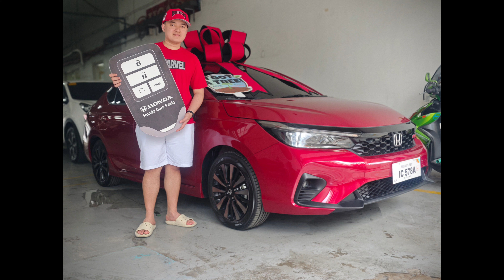2025 Honda City RS Upcoming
Honda Cars Best Deal Promo
✅ Huge hug (Cash , Bank P.O and additional Fleet Discount)
✅ Zero Cashout or Low   ( All-in Package for In-house financing )
✅ Affordable monthly ( 30% DP upto 50% DP)
✔️ Easy Procedures
✔️ Fast Bank Results
✔️ Fast Unit release

You are welcome to apply!
▫️OFW
▫️ Seafarers | Seaman
▫️ Virtual assistant
▫️Freelancer
▫️ Locally Employed
▫️ Foreign Company Direct Hired
▫️ Allottee
▫️ BUSINESS Owner

Edfort M. Duque
Facebook Page: Honda Cars Best Deal by Edfort Duque
Facebook: Edfort Mauricio Duque (EMD Wheels)